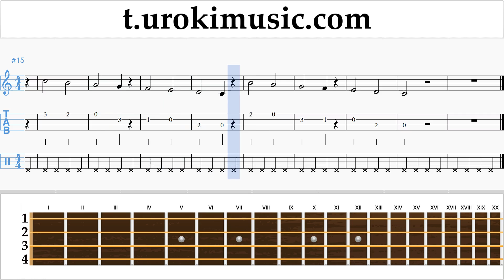วิธีการเล่นอูคูเลเล่ Jingle Bell Rock ตัวโน๊ต บทเรียน อูคูเลเล่ ส่วนที่ 1 การปฏิบัติ บันไดเสียง um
วิธีการเล่นอูคูเลเล่ Jingle Bell Rock ตัวโน๊ต บทเรียน อูคูเลเล่ ส่วนที่ 1 um-i796 ส่วนที่ 1 ประกอบด้วยการออกกำลังกาย แบบฝึกหัดเหล่านี้จะเตรียมความพร้อมสำหรับส่วนที่ 2 กรุณาเขียนความคิดเห็นเพื่อสร้างบทเรียนให้เป็นประโยชน์มากขึ้น?